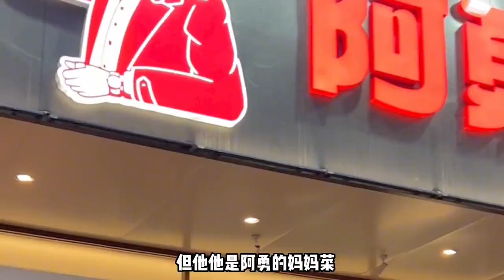武汉传奇菜馆，8个员工每天5万流水，老板豪言高峰10天做过100万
每天更新，记得来看~
东北阿华在武汉 探店 美食 "我们保证所有在视频中使用的食材都是来自符合合法要求的渠道，与动物虐待无关。" "我们的视频着重展示美食制作过程，所有食材的来源都符合合法和道德标准。"